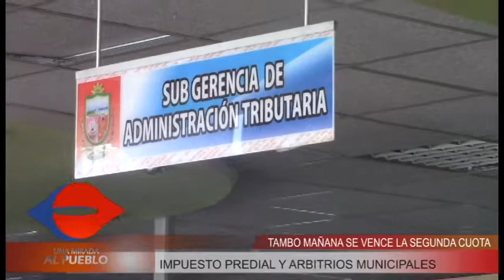TAMBO MAÑANA SE VENCE LA SEGUNDA CUOTA DE IMPUESTO PREDIAL Y ARBITRIOS MUNICIPALES